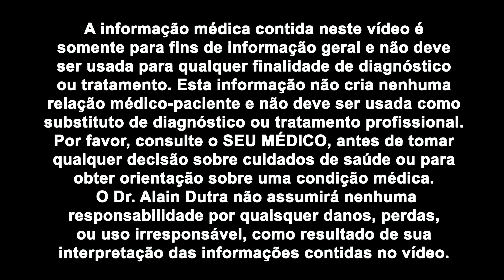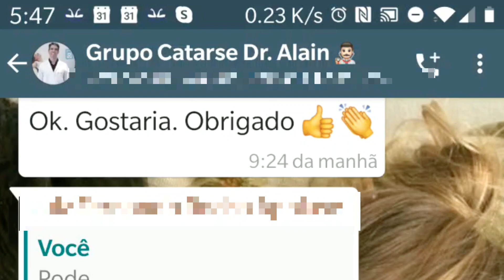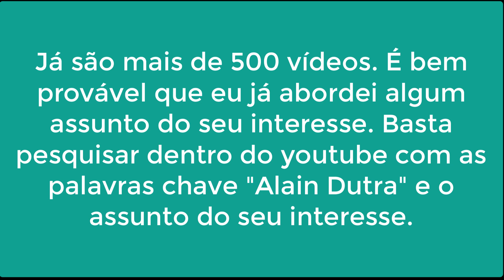Meus cinco segredos para se livrar do vício em açúcar em apenas 10 dias.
Para ter acesso ao conteúdo exclusivo descrito nesse vídeo, participar do grupo do whatsapp e muito MAIS faça parte do grupo de apoiadores (plataforma catarse.me) clicando no